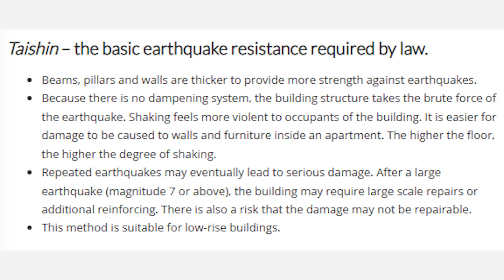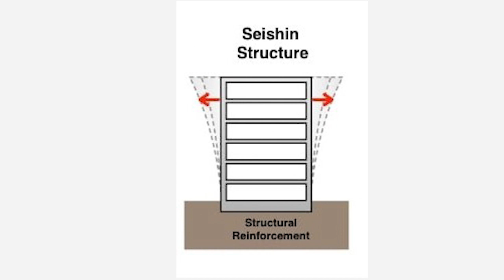How Japan beat the earthquake | The ultimate buildings of Japan | Turkey Earthquake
japan earthquake
japan earthquake today
great east japan earthquake
japan earthquake 2011
2011 japan earthquake and tsunami
japan earthquake and tsunami of 2011 facts and information
how many earthquake proof buildings are there in japan
van turkey earthquake
turkey earthquake wiki
video of turkey earthquake today
victims of turkey earthquake
video of turkey earthquake happening
video during turkey earthquake
vodafone turkey earthquake
volunteer to go to turkey earthquake
turkey earthquake warning
turkey earthquake weather
turkey earthquake where
turkey earthquake which city
japan earthquake bbc bitesize
japan earthquake before and after
japan earthquake building codes
japan earthquake biggest
japan earthquake bed
japan earthquake bridge collapse
japan earthquake belt
breaking news japan earthquake today
bbc news japan earthquake
biggest japan earthquake